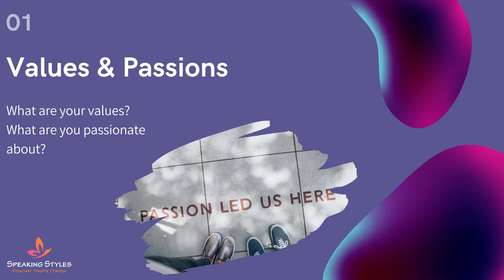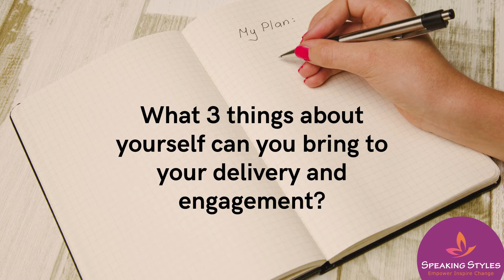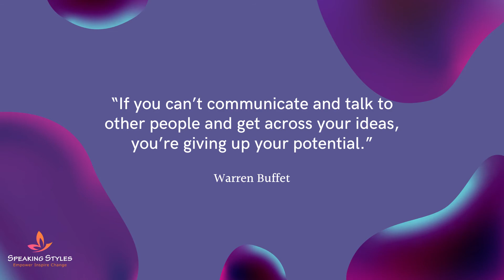How to Find Your Voice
Business Moreton Bay Region Support Module

Presented by Melanie Wood, Speaking Styles

Description:
This module will help you become a better public speaker by finding your voice and better engage with your audience.
Learn about:
- Value and passions
- 4 P's of speaking
- Connecting with your audience